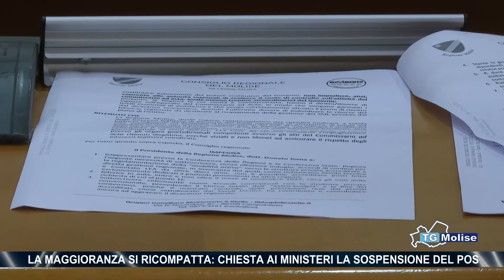La maggioranza si ricompatta: chiesta ai ministeri la sospensione del POS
Al termine di una lunga giornata di discussione sul tema Sanità, passa la linea della maggioranza che chiede ai ministeri competenti di sospendere la valutazione del Piano Operativo Sanitario.